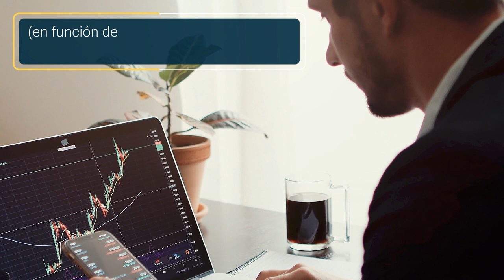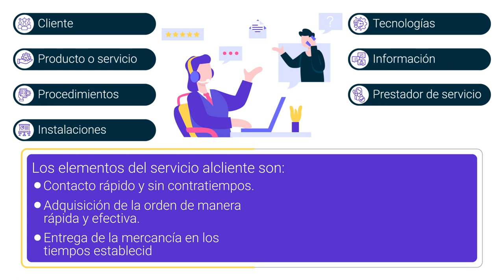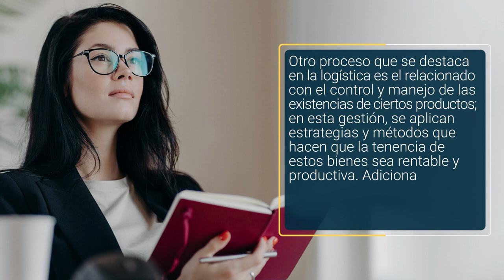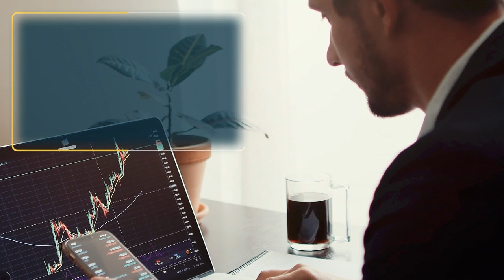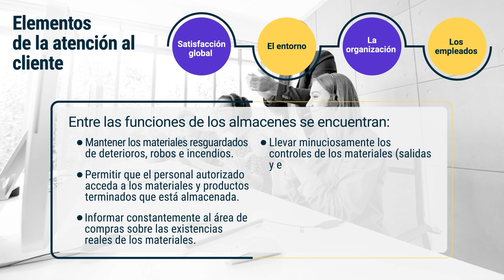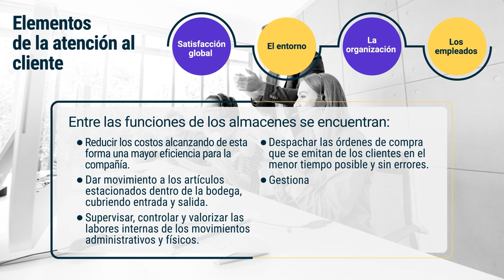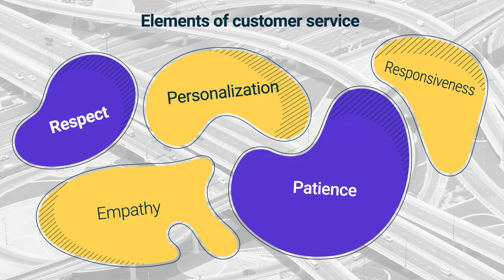Los procesos logísticos que ejecuta la organización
En el siguiente recurso formativo entenderemos un poco los procesos logísticos que ejecutan la organización (compras, servicio al cliente, gestión de inventarios, almacenamiento y transporte) describiendo brevemente cada uno de estos entenderemos sus funciones y elementos característicos.